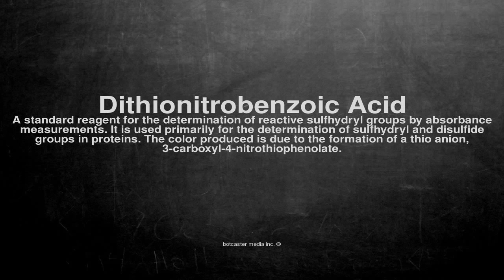Medical vocabulary: What does Dithionitrobenzoic Acid mean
What does Dithionitrobenzoic Acid mean in English?